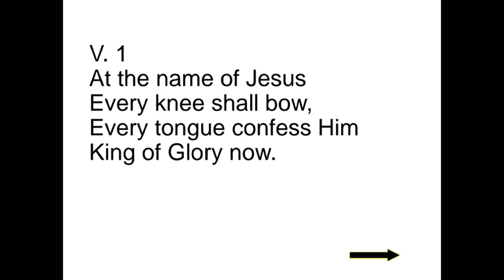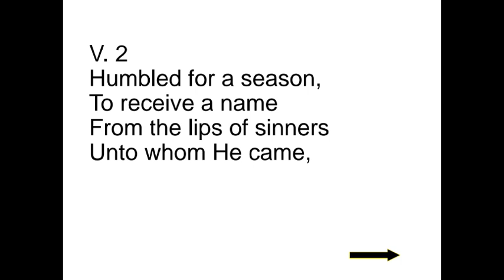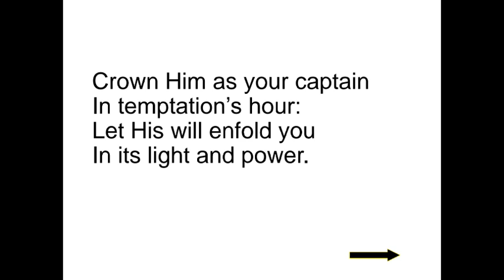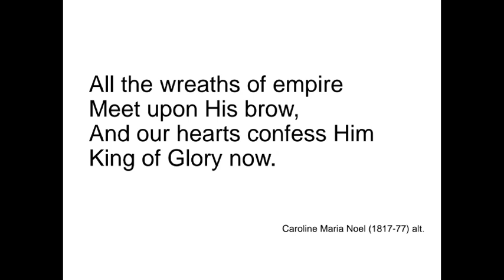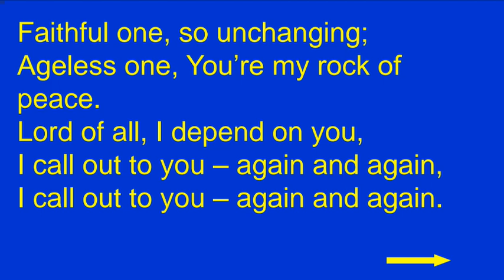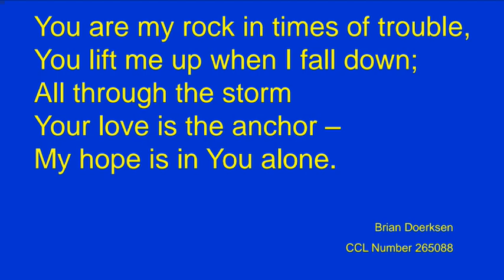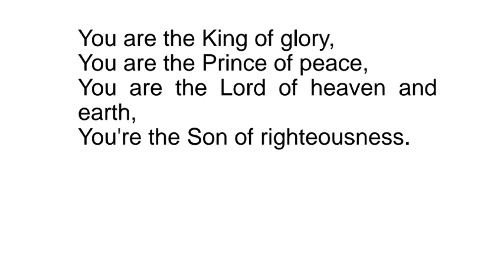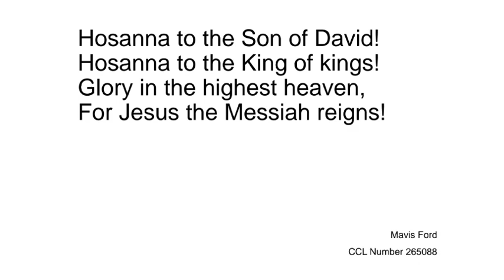Sunday 27 August 2023